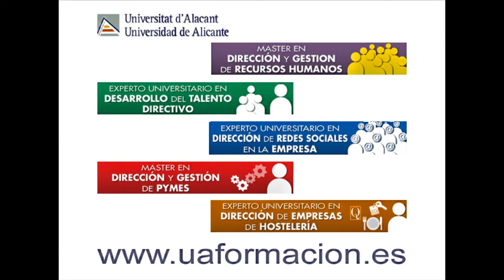Sara Monllor Asensi | Alumni Máster en Dirección y Gestión de Recursos Humanos | UA